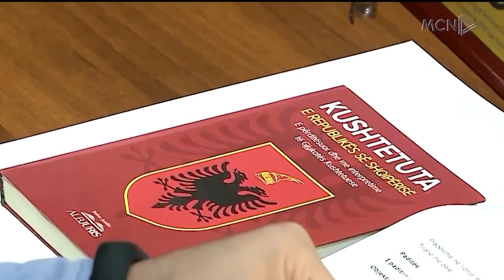25 % e KLGJ me mandat të përfunduar. Xhafaj kritika për punën, Llagami kërkon më shumë para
Gjatë raportimit në komisionin parlamentar të ligjeve Kryetarja e Këshillit të Lartë Gjyqësor Naureda Llagami kërkoi më shumë buxhet nga qeveria dhe burime njerëzore për të ndryshuar situatën me dosjet e mbetura stok. Problem madhor shihet fakti se më shumë se 25 % e anëtarëve të KLGJ po punojnë përtej mandatit. Ndërkohë Fatmir Xhafaj shprehu rezerva për vendimarrje të vonuara nga ky institucion.